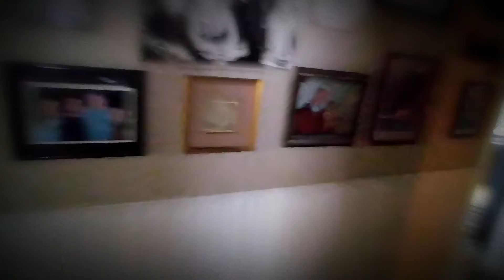MISTER MOOGLOG'S ARRIVAL